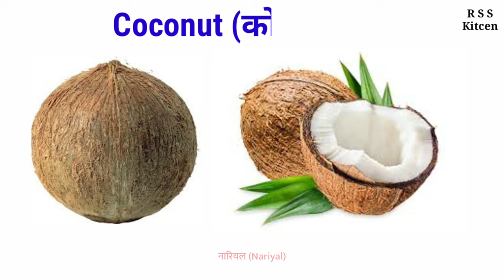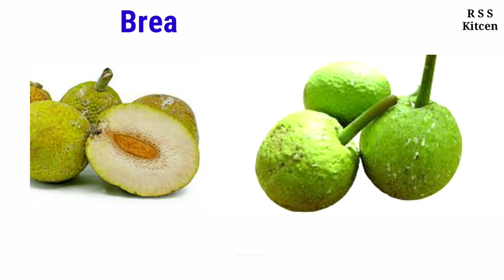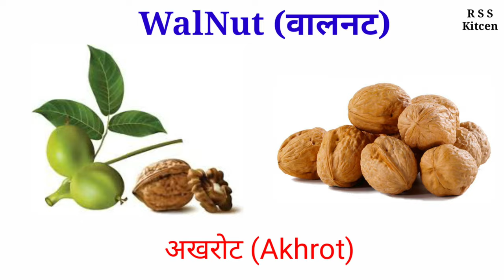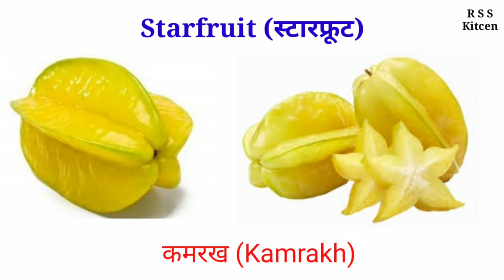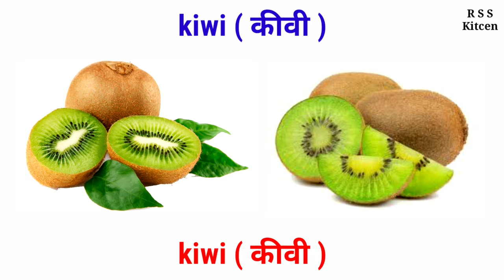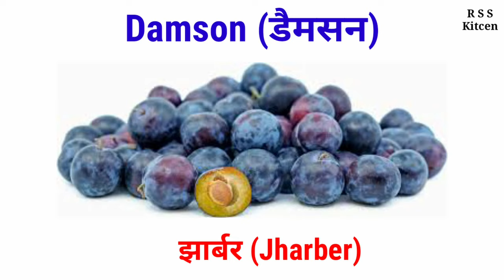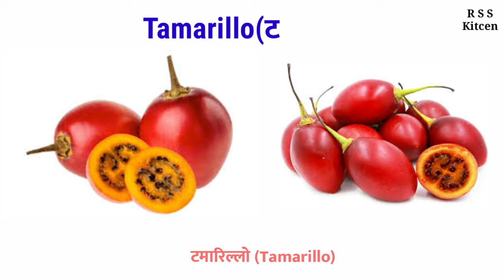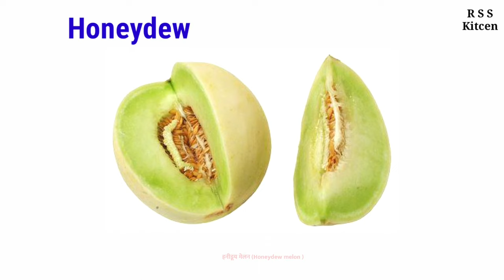100+ Falon ke Naam | 100 Fruits Name | Fruits Name in English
100+ Falon ke Naam | 100 Fruits Name | All Fruits Name | Fruits Name in English

All Fruits Name in Hindi and English – आपको यहाँ पर सभी फलों के नाम फोटो के साथ दिया गया हैं. इससे आपको फलों को पहचानने में कोई भी परेशानी नहीं होगी.
क्योकिं कुछ लोगों को तो Fruits Name in Hindi में याद तो रहते हैं. लेकिन वह अंग्रेजी नामों को भूल जाते हैं. इसी तरह कुछ लोगों को फलों के नाम अंग्रेजी में तो होते हैं. लेकिन वह हिंदी वाला नाम भूल जाते हैं.

फल हमारी सेहत के लिए बहुत ही लाभदायक होता हैं. फलों को हमें अपनी भोजन में शामिल करना चाहिए. क्योकिं फलों में बहुत सारे विटामिन और पोषक तत्व पाया जाता हैं.

Content Cover÷
100+ Falon ke Naam
100 Fruits Name
fruits name in hindi and english with1 pictures pdf download
Name of fruit
India fruit
A for apple
english fruit names in hindi
learn English hindi fruit names
fruit names video, fruits in hindi

1.Indian(North Indian,Tandoor,South Indian,Sweet,etc)
2.Continental
3.Italian
4.Chinese
5.Bakery
6.Carving
7.Hotel education
8.Kitchen tips & tricks